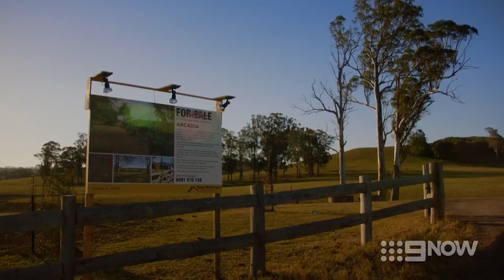Preview: Episode Eight | Doctor Doctor Season 3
'Daddy really hates that sign, doesn't he?'

About Doctor Doctor: Hugh (Rodger Corser) faces chaos at home and work, with a mutiny on the farm and a deadly pregnancy crisis with Hayley (Chloe Bayliss). Meryl (Tina Bursill) teaches Matt (Ryan Johnson) and Charlie (Nicole da Silva) a lesson about bribery and corruption.